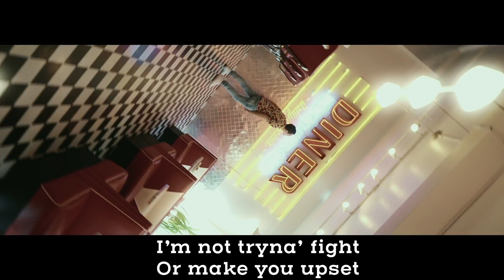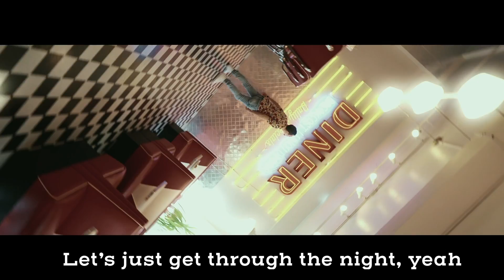Scurtdae - Back to life (Lyric Video) Dir.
All videos Filmed & Edited by @esantyproductions
based in los angeles Ca